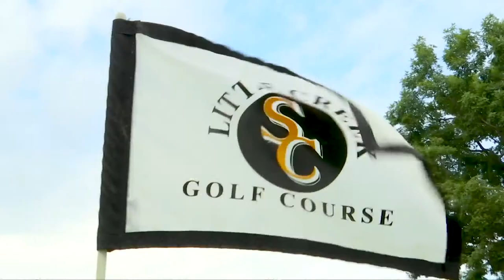One student-athlete was the entire South Charleston High School golf team